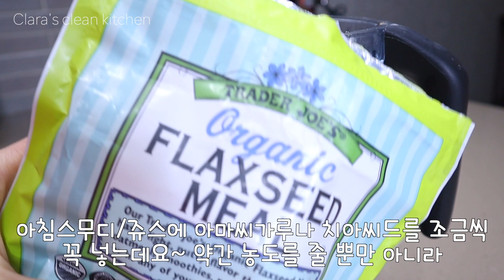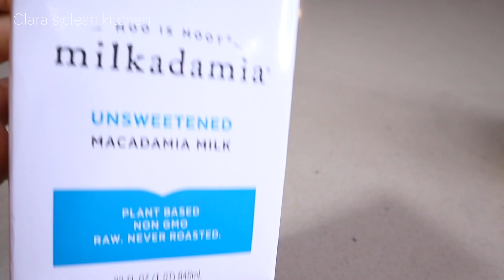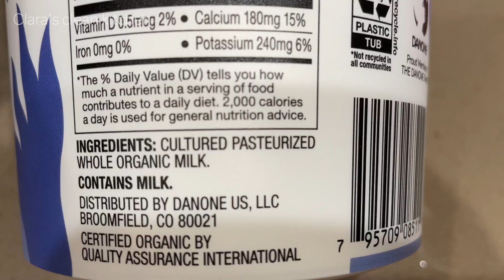[하루종일 먹은 것들/full day of food for family] 아이와 어른이 함께 먹는 메뉴 | 비건칙피커리 | 가공식품 없는 식탁 | 오트밀 바나나 브레드 | 건강식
[What my family eats in a day - full day of food]

오늘 영상에서는 제가 하루종일 가족들과 먹은음식 만드는 과정을 찍어봤어요.

일주일간 집을 비우기 전이라 아침 점심 식사에 냉장고 채소들을 좀 처리해 봤는데:) 사실 집에 있으면 일주일간 안쓰고 그냥 놔두는 채소도 많지만 꼭 어디 잠깐이라도 가게되면 다 비워줘야 할거 같은 느낌이네요…^____^

아이가 있어서 아이랑 다 함께 먹을 수 있는 음식을 주로 만들어요. 우리 아이 매운거 너무 못 먹어서 ㅜㅜ 가끔 매콤한 한국음식이 먹고 싶을때도 있긴해요.

음식 재료는 가공 식품 거의 없이 진짜 식재료(real food ingredients)를 사용합니다. 몸과 환경을 위해 로컬, 유기농 재료를 많이 사용하려 하고 저염식에~ 향신료 엄청 좋아해요^^ 향신료(spices, herbs)등은 음식 맛도 좋게 해줄뿐만 아니라 영양도 좋게 해줘서 많이 사용하셨으면 해요!

1 Tb(tablespoon)= 15ml
1 tsp(teaspoon)=5 ml
1 cup= 240ml

Banana bread with oatmeal

-Dry ingredients

1.5 c oat flour
1 c old fashioned rolled oats
1/2 tsp baking soda
1/2 tsp baking powder
1 tsp cinnamon or pumpkin spice

-Wet ingredients

3 small- medium size ripe bananas
2 eggs
1/4-1/2 c honey or other liquid sweetener
1/2 c greek yogurt
1 tsp vanilla
1/2 c virgin coconut oil or good quality butter

Bake in the 350 F / 180 C preheated oven for 50-60 m.

chickpea tikka masala / chickpea curry - vegan 비건 병아리콩 카레

1 small onion
1 tsp ginger
1 Tb garlic
1 tsp garam masala
1 tsp cumin
1 tsp curry powder
1/2 tsp smoked paprika
1 Tb tomato paste
1 can (14oz) diced tomatoes
2 c cooked chickpeas
1 can (14oz) light coconut milk

Serve with cooked rice